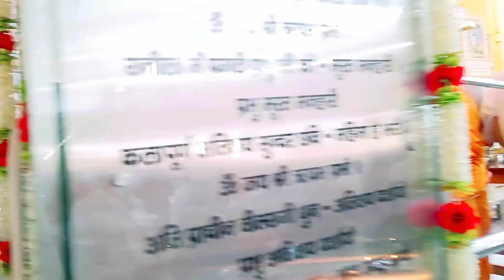श्री श्री 1008 आदिनाथ जैन मंदिर रानीला नाच गाने के साथ क्यों निकाली जाती है रथ यात्रा।sonu Raniliya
श्री श्री 1008 आदिनाथ जैन मंदिर रानीला नाच गाने के साथ क्यों निकाली जाती है रथ यात्रा।sonu RaniliyaSonu Raniliya
Sonu Raniliya Vlogs
हरियाणवी संस्कृतिहरियाणवी जय बाबा छोटू नाथ मंदिर#जय गोगा मंदिर जय बाबा गोरखनाथ#बाबा हरिहर बाबा हरिदास#जय बाबा मस्तानाजय बाबा योगी आदित्यनाथ श्री 1008 जैन मंदिर ररानीला बाबा चंदू दास#जय बाबा हरिदास जय बाबा मस्तनाथ यूनिवर्सिटी रोहतक हरियाणाऋषिकेश हरिद्वार उत्तराखंड हर की पौड़ी हरिद्वार#जय गंगे मैया सती मंदिर#जय बाबा मुंगीपा धाम तोशाम भिवानी हरियाणा जय बाबा बालक नाथ#जोगी वाला मंदिर भिवानीछोटीकाशी भिवानी हरियाणा जय बाबा छोटू नाथ मंदिर रानीलाबाबा छोटू नाथ मंदिर पिलाना# sonu Raniliya family volgs
harynavi family videos
family vlogs
haryanvi funny video
harynavi daily routine
Village Life vlogs
Sonu raniliya new video
sonu ranila video
sonu ranila vlogs
haryanvi Desi life
viral video
Trending video
marriag
haryanvi sang
cow rescue
पिलाना रोहतक हरियाणा